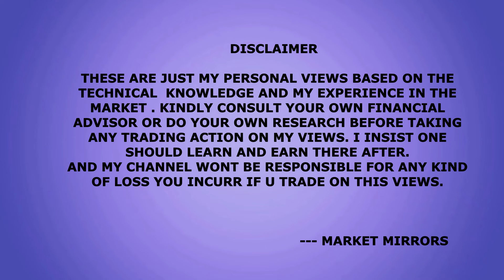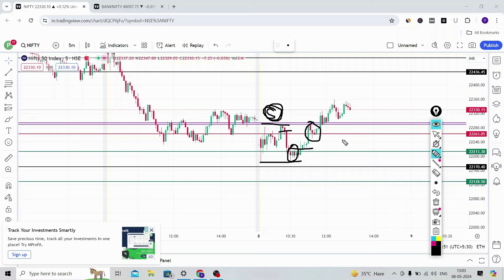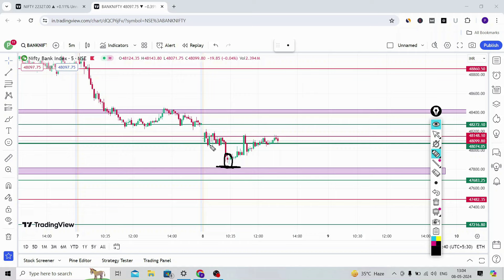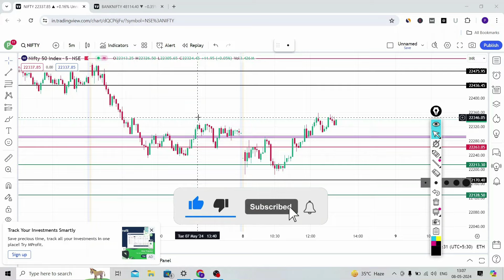Operator SECRET DOJI CANDLESTICK😱 I Prediction for 9 May 2024 I Operator Trading Strategy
--- MARKET MIRRORS

hammer candle
 Best Candlestick Trading Strategy
false breakout
false breakout trading
false breakout
intraday hunter
art of trading
banknifty 9.20 strategy
ghanshyam tech
2.20 strategy
fake breakout
breakout trading
breakout trading strategyfalse breakouts
breakout strategy